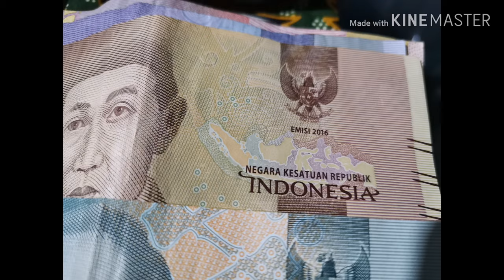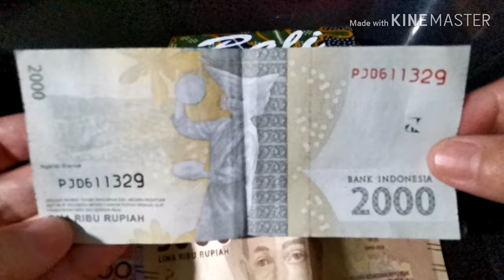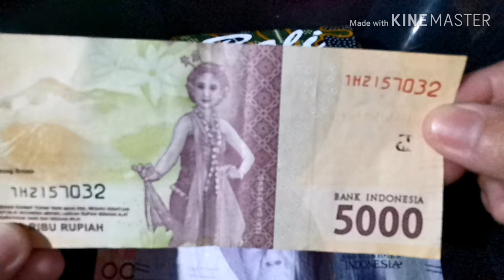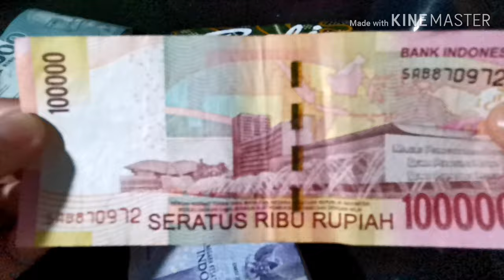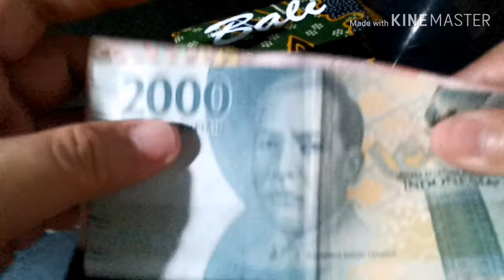INDONESIAN RUPIAH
The rupiah is the official currency of Indonesia. Issued and controlled by Bank Indonesia, its ISO 4217 currency code for the Indonesian rupiah is IDR. The name "rupiah" is derived from the Sanskrit word for silver, rupyakam. Informally, Indonesians also use the word "perak" in referring to rupiah.